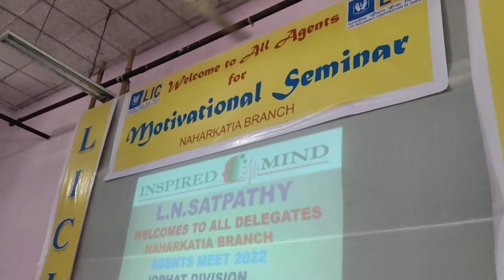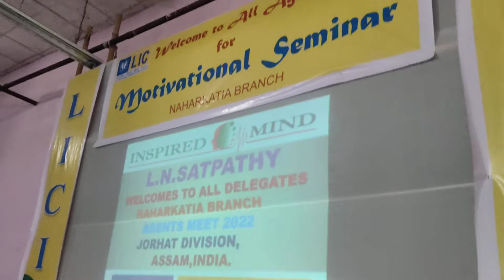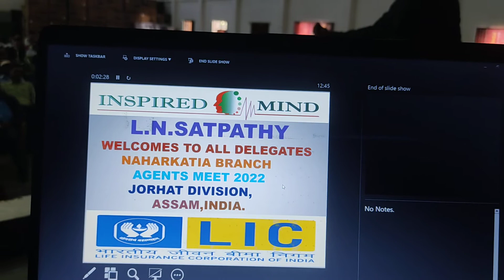LIC AGENTS PROGRAM OF NAHARKATIA,JORHAT,ASSAM BY L N SATPATHY ON 2/12/2022.